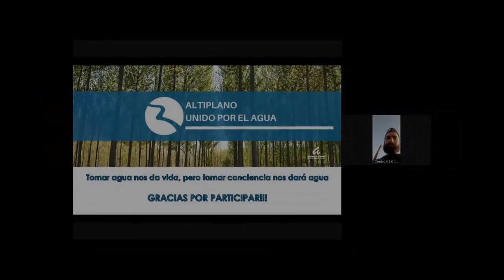¿Qué es un contrato de río? Conocemos la experiencia del río Matarraña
El 2 de julio se celebró la última conferencia del Ciclo “Altiplano Unido por el Agua” hablando sobre “El contrato de río y la experiencia del río Matarraña”. En esta última sesión contamos con 30 participantes.

Pedro Arrojo, Premio Medioambiental Goldman 2003 y Profesor Emérito de la Universidad de Zaragoza, abrió la sesión con su exposición “Castril y Matarraña, ríos hermanos”.

Desde que conoció el río Castril, Pedro pensó que deberían ser ríos hermanos ya que en torno a ambos se han suscitado conflictos similares y las soluciones, que en el Matarraña se llevaron a cabo mediante participación ciudadana, pueden ser equivalentes.

El Matarraña es el último afluente del Ebro, por su rama derecha. Es uno de los ríos mejor conservados: atrae cada vez más visitantes y favorece un turismo en el que el propio río es el protagonista. El melocotón de Calanda, con DO, se cría en esta zona.

Hace unos años se empezó a construir un embalse, pero en ciclos de sequía prolongados el embalse no ofrecía los caudales esperados, por lo que se producían conflictos.

La Confederación promovió dos proyectos: el trasvase de Beceite y un nuevo embalse. Ambas obras chocaron con la ciudadanía del territorio afectado y así estalló el conflicto del Matarraña.

Este conflicto se supo llevar con una lucha digna y diálogo. Esta lucha fue dirigida por mujeres y fue estrictamente “no violenta”. Siempre buscaron respuestas y alternativas que pudieran dar respuesta a los regantes en la cuenca baja. También existió liderazgo social.

Desgraciadamente, durante los primeros años, la administración vetó este liderazgo pues lo vieron como una amenaza.

Afortunadamente después, dos ministras, Loyola de Palacio y Cristina Narbona apoyaron nuestra propuesta de diálogo. Ésta última afirmó, y cumplió, que si se llegaba a un acuerdo mediante el diálogo ella lo iba a apoyar.

El embalse de Pena pasó a operar de forma interanual y solo se usa su caudal en sequías graves. El sistema de riegos del Matarraña pasó a ser el más seguro de la cuenca del Ebro. Hoy los regantes lo defienden como patrimonio de la cuenca.

La Confederación Hidrográfica del Ebro pasó a enorgullecerse del proceso de diálogo y de participación ciudadana.

El contrato de río fue la “guinda” que se propuso al final. Se trata de una figura sin estructura legal propia, que busca abrir una dinámica que coordine el interés general de la cuenca salvaguardando el estado del río. Han institucionalizado en el territorio la participación ciudadana.

“El río es mucho más que agua, es un patrimonio identitario del territorio,” afirmó Pedro.

Tras su intervención se inició un turno de preguntas a responder por Alberto Moragrega (ex–Presidente de la Plataforma de Defensa del Matarraña e impulsor del Contrato de Río Matarraña del 2003 al 2019), Jose María Puyol (Presidente de la Junta Central de Usuarios de la Cuenca del Matarraña y afluentes) y Rafa Martí (Presidente del Contrato de Río).

Los tres afirmaron tener muy claro que la vía era el diálogo y la participación ciudadana. Eran conscientes de que la comarca se podía fraccionar.

Sobre el momento y la manera en que los regantes reivindican el río como ecosistema y no solo agua, Puyol afirmó que a él los principios se los dio su infancia, cuando iba al río a bañarse al terminar el colegio. El agua es de dominio público y para todos los sectores. Ahora el río baja con agua y la gente ha vuelto a acudir a él como en su infancia.

Rafael Martí advirtio que aunque aún queda gente que no entiende que las balsas laterales son de toda la cuenca se ha avanzado desde el inicio, porque el uso de las balsas evita el uso del agua del embalse de Pena que se reserva para otros usos y otras necesidades. «Al final todo el mundo acabará entendiéndolo, porque cae por su propio peso».

Alberto Moragrega reseñó la importancia de llevar una propuesta legitimada por la parte técnica, la mediación y el diálogo a la hora de conseguir que el Ministerio atendiera sus reivindicaciones y se consolidara el contrato de río.

En nuestro caso, hay un elemento exógeno que es el trasvase al bajo Almanzora. Pero ahora podremos superar el conflicto con facilidad.

“El paso que deis adelante, ahí se queda”, dijo José María Puyol.